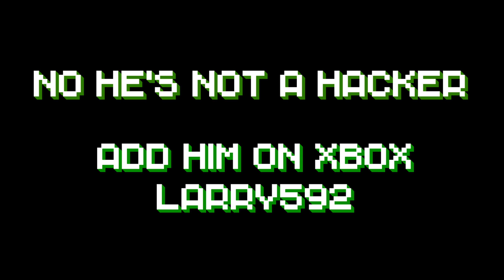LARRY KILLS ALL! HACKS? | Lifeboat Network's Capture the Flag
Thank you so much Larry for participating in my video. Everyone make sure to add him on xbox live!

If you also want to be featured please make sure to leave the right information listed at the end of the video with at least a 24 hour notice.
Video will be edited and up between 1 and 3 days.

EX:
HoofHarded2018, CTF24, February 30th @9:00PM GMT+10

If you don't know your timezone, Google it. Lol

The video will follow you around a few matches and will highlight your gameplay's best and worst moments.

The songs in the video are:
🔊Basshunter - Dota (instrumental)
🔊DVBBS & Borgeous - Tsunami
both great songs recommended by Larry

●How to get to Lifeboat's CTF servers:

○First off and most obvious:
Make sure you have Minecraft installed for all counsel and devices!

□Press PLAY to enter the Menus
□Go to the SERVERS tab
□Click on Lifeboat Network
□Click on the statue with Capture The Flag above it's head or type in /transfer ctf12 indicating that you want to go to Capture the Flag's 12th server.

To join a CTF server right off your server list for quick and easy access;
□At the SERVERS tab, click ADD SERVER
□Enter Capture the Flag as it's name and ctf.lbsg.net as the IP. Leave the PORT alone.
□Add the server and you will be automatically transferred there every time.

●To see what server you're on for future references or to rejoin a server in case you've been removed type /server

○To Transfer back to that server type
/transfer ctf(server number) ex:
/transfer ctf14